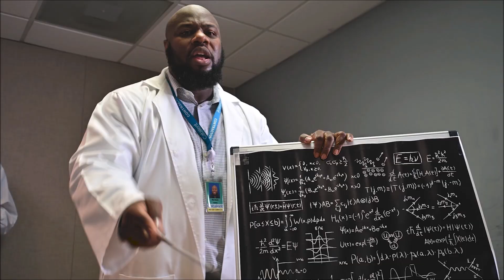"Particle physics/partially mystique/i can beat a rapper to death with a frozen fish stick"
Prepare to groove to the beat of the universe! 🎵 QuantumFlowtons MusicVideoMagic SciFiComedy 🎬